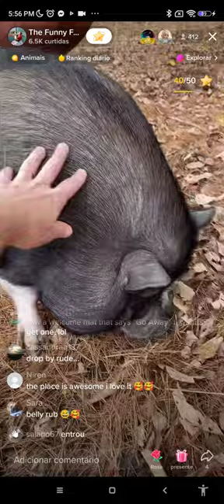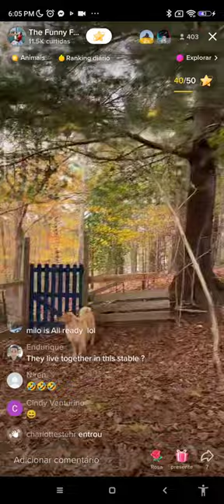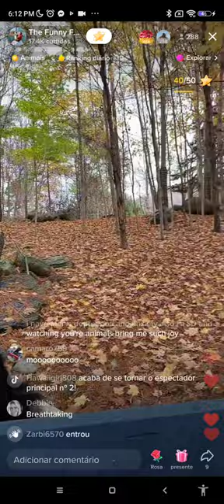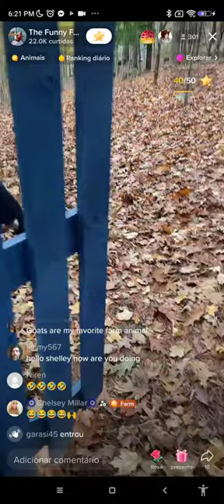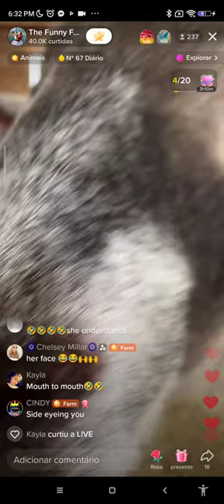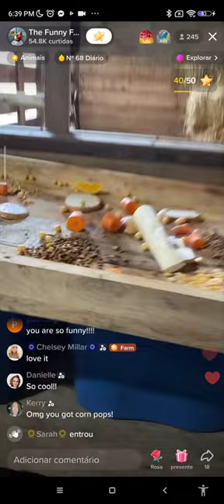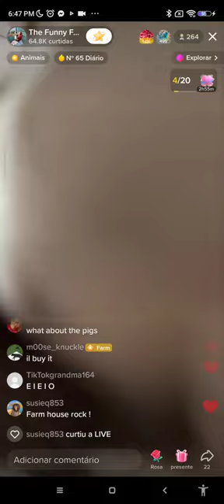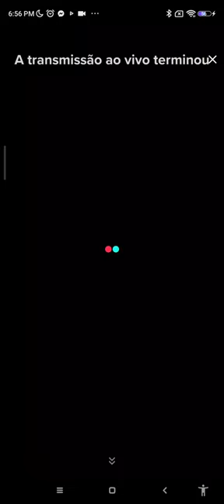living in the farm wonderfull